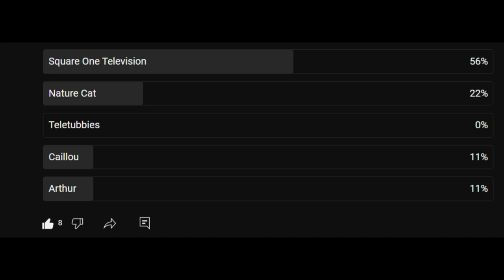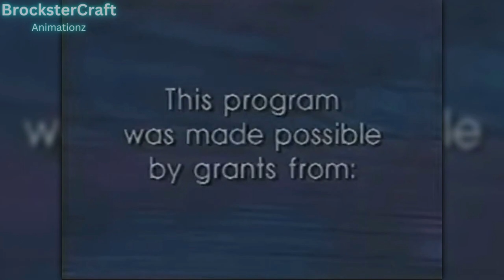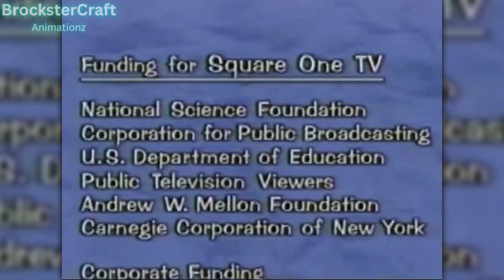Square One TV Funding Credits Compilation (1987-1996)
SQUAAAAAAARE ONE!

Check my NEW Twitter!